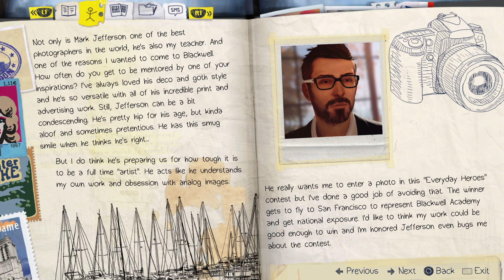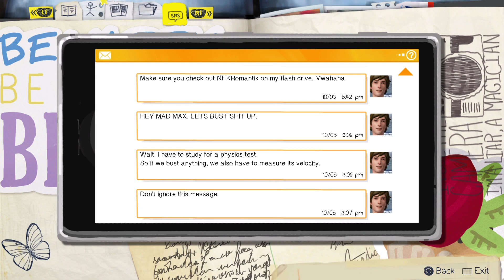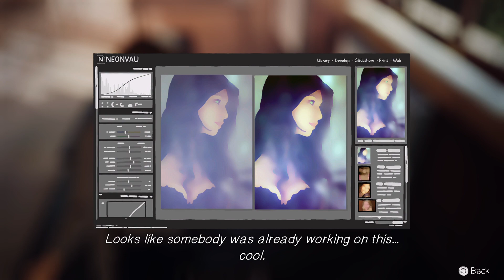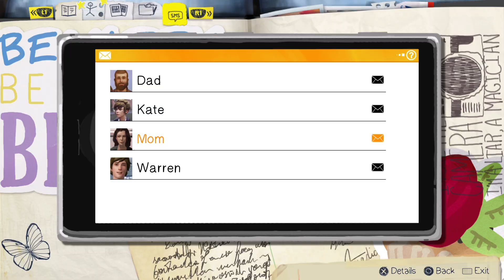Life Is Strange *7 Years later* PART 1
I hope you enjoy this beautiful day and enjoy this gameplay of Life is strange part 1